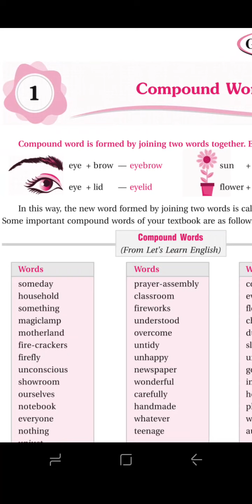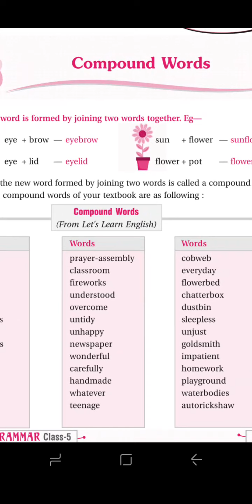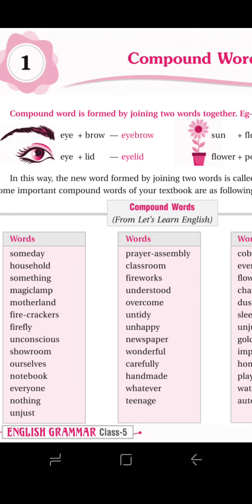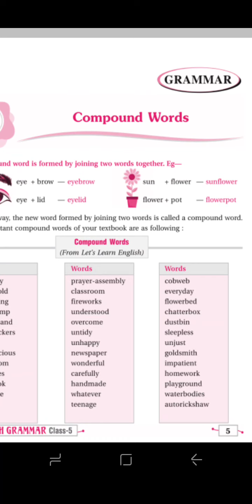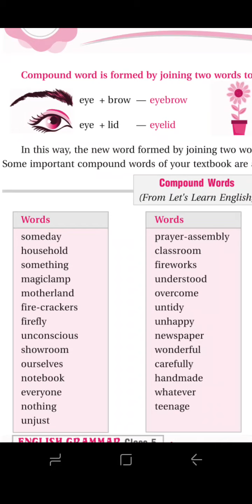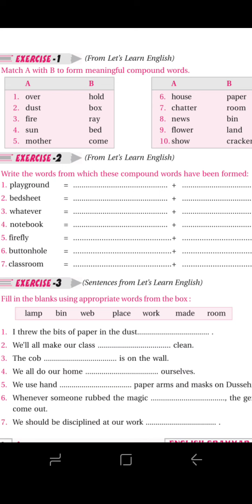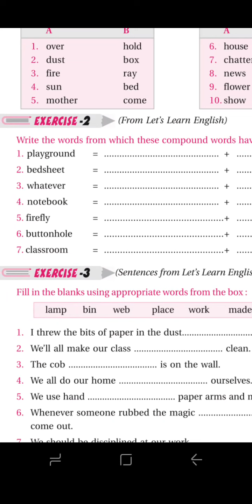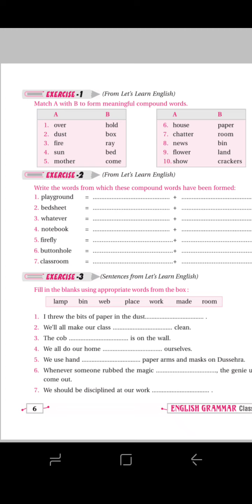Class 5 Grammar topic 1